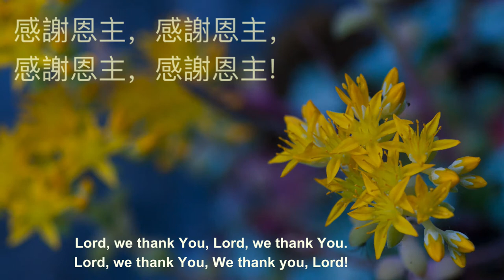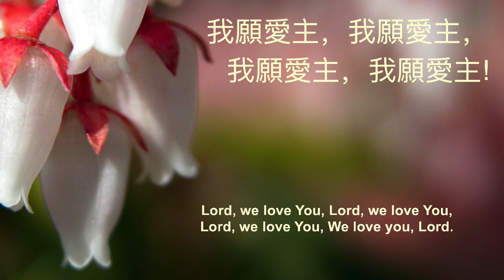讚美救主 LORD, WE PRAISE YOU # 234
讚美救主，讚美救主，